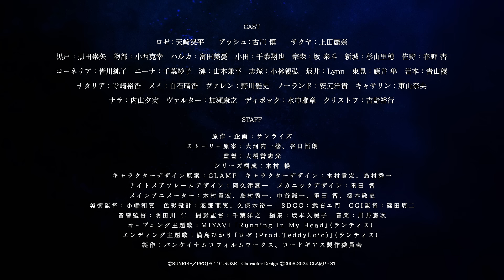「コードギアス 奪還のロゼ」予告2/〈第2幕6月7日（金）〉全4幕 4週間限定 劇場上映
「コードギアス Next 10years Project」で発表された、コードギアスシリーズの新作アニメーション『コードギアス 奪還のロゼ』がついに始動。
新たな主人公、ロゼとアッシュ、2人の兄弟が繰り広げる“奪還”の物語が、新時代を切り開く！
監督に大橋誉志光、シリーズ構成に木村 暢を迎え、キャラクターデザイン原案にCLAMP、キャラクターデザインに木村貴宏、島村秀一とこれまでのシリーズを支えた豪華スタッフも集結。
新たなコードギアスの物語にご期待ください。

「コードギアス 奪還のロゼ」第1幕は2024年5月10日(金)より、大ヒット上映中！
「コードギアス 奪還のロゼ」第2幕は2024年6月7日(金)より、劇場上映開始！

・第1幕：2024年5月10日（金）～
・第2幕：2024年6月7日（金）～
・第3幕：2024年7月5日（金）～
・最終幕：2024年8月2日（金）～

【STORY】
光和7年、ネオ・ブリタニア帝国に占領された合衆国日本・旧ホッカイドウブロックに、「ナナシの傭兵」として知られる傭兵兄弟がいた。非常に優れた運動能力とナイトメアフレームの高い操縦技術を持つ兄のアッシュ、頭脳明晰で情報収集、作戦指揮を担当している弟のロゼ。
シトゥンペバリアと呼ばれる難攻不落のエネルギー障壁により4年間、黒の騎士団の解放作戦を退けてきた第100代皇帝カリス・アル・ブリタニアと、彼に仕えるノーランドら皇帝直属の騎士アインベルク達は、再び世界を混乱へと陥れようとしていた。
依頼を受けたロゼとアッシュは、日本人レジスタンスの七煌星団と共に、皇サクヤ奪還のため、ネオ・ブリタニア帝国に立ち向かう。

【STAFF】
原作・企画：サンライズ
ストーリー原案：大河内一楼、谷口悟朗
監督：大橋誉志光
シリーズ構成：木村 暢
キャラクターデザイン原案：CLAMP
キャラクターデザイン：木村貴宏、島村秀一
ナイトメアフレームデザイン：阿久津潤一
メカニックデザイン：重田 智
メインアニメーター：木村貴宏、島村秀一、中谷誠一、重田 智、橋本敬史
美術監督：小幡和寛
色彩設計：忽那亜実、久保木裕一
3DCG：武右エ門
CGI監督：篠田周二
音響監督：明田川 仁
撮影監督：千葉洋之
編集：坂本久美子
オープニング主題歌：MIYAVI「Running In My Head」
エンディング主題歌：満島ひかり「ロゼ (Prod.TeddyLoid)」
アニメーション制作：サンライズ
製作：バンダイナムコフィルムワークス、コードギアス製作委員会

【CAST】
ロゼ：天﨑滉平
アッシュ：古川 慎
サクヤ：上田麗奈
カリス：市ノ瀬加那
ノーランド：安元洋貴
キャサリン：東山奈央
ナラ：内山夕実
スタンリー：平川大輔
ヴァルター：加瀬康之
ディボック：水中雅章
クリストフ：吉野裕行
ヒース：逢坂良太
アーノルド：斉藤壮馬
グリード：野島裕史
グラン：小野友樹

 / geassproject